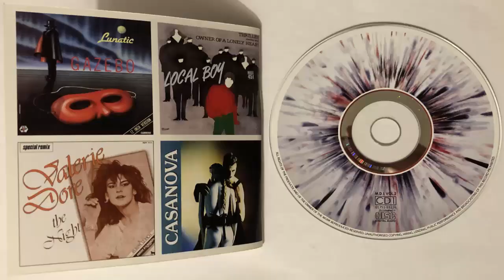Casanova Take my heart (Extended Mix) (1987) (CD Import)